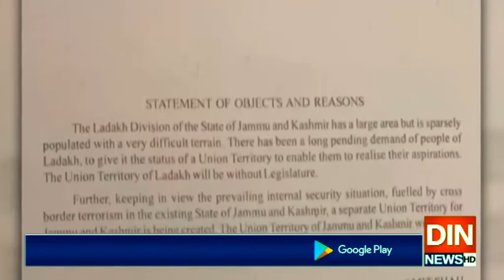مقبوضہ کشمیرمیں بھارت کی ریاستی دہشت گردی جاری